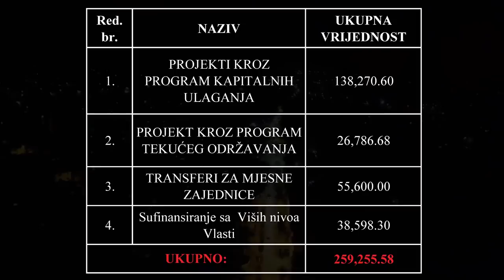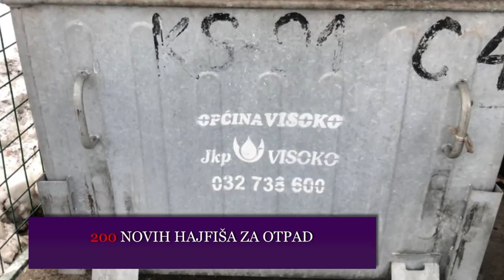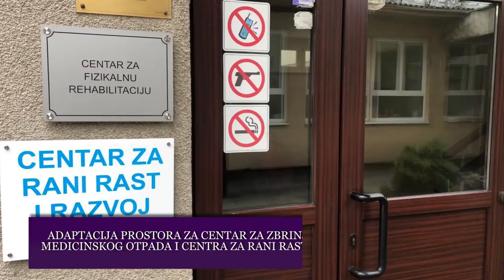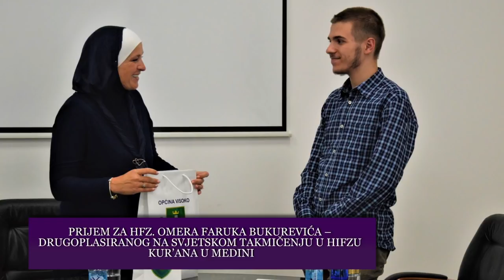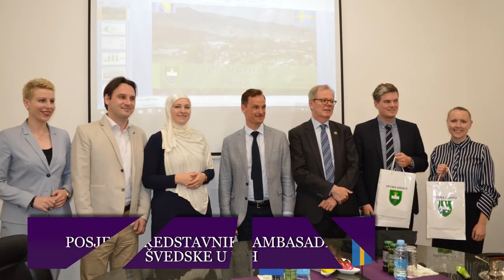OPĆINA VISOKO- NAJZNAČAJNIJI REZULTATI U 2018. GODINI